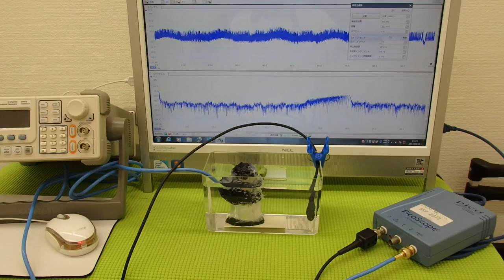オリジナル超音波プローブの「発振・制御」技術